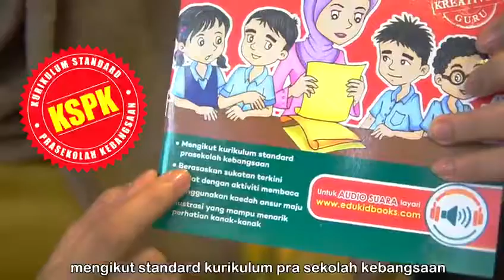buku pantas membaca